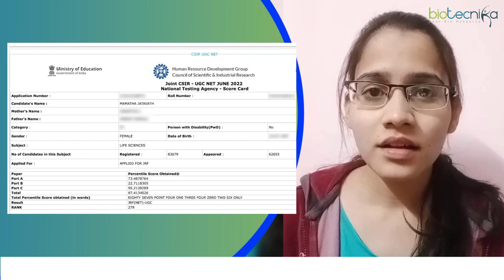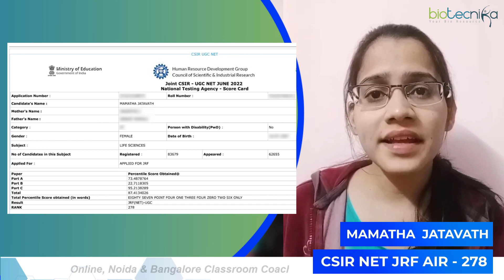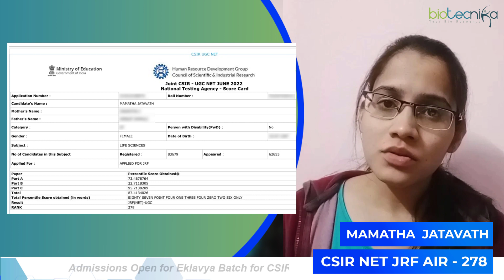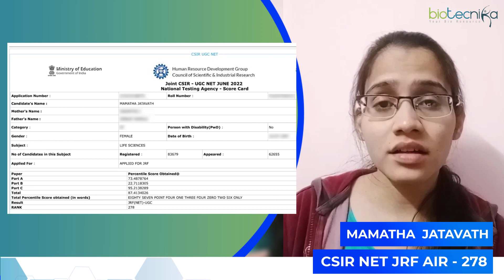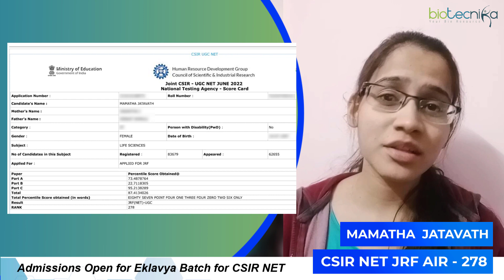Failure To An Achiever - Inspiring Story of CSIR NET Qualifier JRF Rank 278 - Mamatha Jatavath 🤗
As an achiever, you know that failure is a part of the game. It's what helps you learn and grow, and it's what makes you a better person. But sometimes, failure can be hard to take. That's why we wanted to share the story of Mamatha Jatavath. Mamatha is a CSIR NET qualifier, and she's ranked 278th. So if you're looking for inspiration, or if you just need to know that failure is a part of the equation, you need to check out the story of Mamatha Jatavath.

If She can, Why can't you?

😨 What are you waiting for? Notification for CSIR NET Dec 2022 is Coming Soon

Admissions Open for Eklavya Batch for CSIR NET
Eklavya Batch for CSIR NET - Online, Noida & Bangalore Classroom Coaching Is Also Available